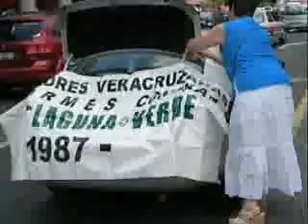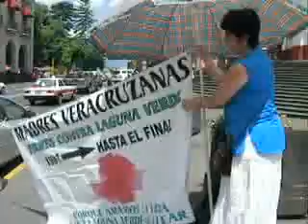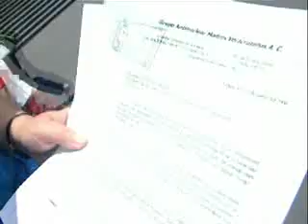Instalarían tercer reactor en Laguna Verde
Madres Veracruzanas Antinucleares externan su preocupación por la posibilidad de instalar un reactor más a Laguna Verde, y acusan que siguen las deficiencias en la planta.